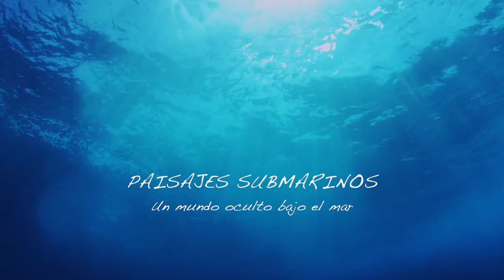Eple Röyksopp Extended version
▀▄▀▄▀▄▀▄▀▄▀▼▼▼ MAS AQUÍ ABAJO ▼▼▼▀▄▀▄▀▄▀▄▀▄▀

Si te gusta alguna cancion o video y no esta dejalo en los comentarios y pronto sera subido.